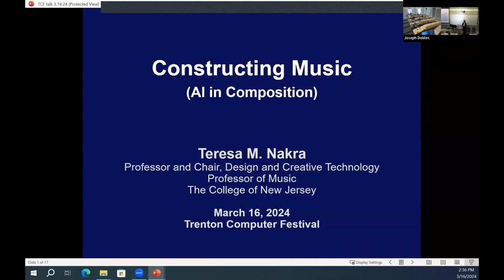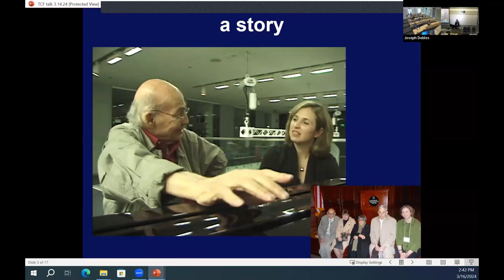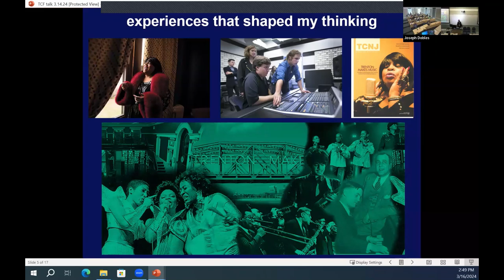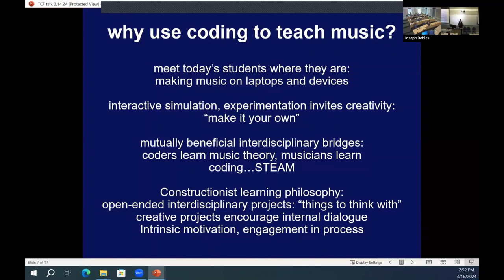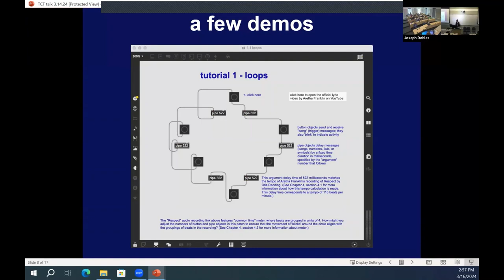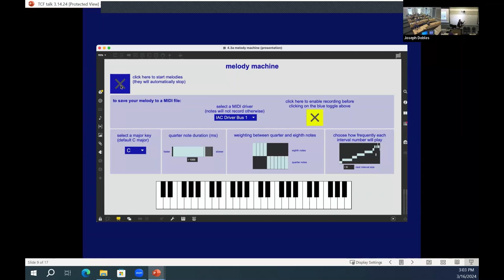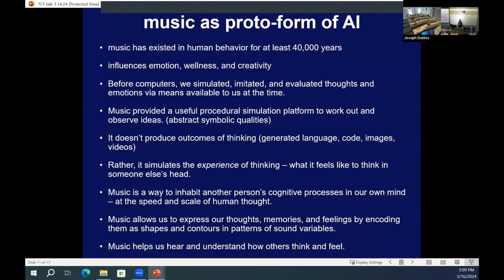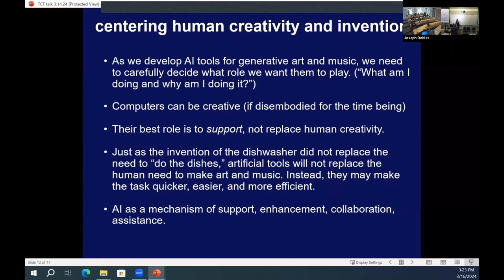Constructing Music - TCF2024, track 2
Why does music exert such a strong pull on us? How does it work? Traditional courses in music fundamentals give students a basic understanding of the building blocks of music and how to put them together to make a result that produces an intended effect. The book "Constructing Music: Musical Explorations in Creative Coding" takes students a step further: through a series of step-by-step tutorials and lessons. Teresa Marrin Nakra presents a new method for teaching music fundamentals that foregrounds creative coding practices and builds upon the computing skills that today's students already possess. By encouraging experimentation with computer code, Teresa's book gives students tools to actively investigate, simulate, and engage with the structure of music, ultimately leading to greater understanding about the processes that underlie music's power over us. In the final chapter of this book, the questions and theories that emerge from the lessons, considering the role of music as a proto-form of AI and its impacts on emotion, wellness, and creativity are considered.